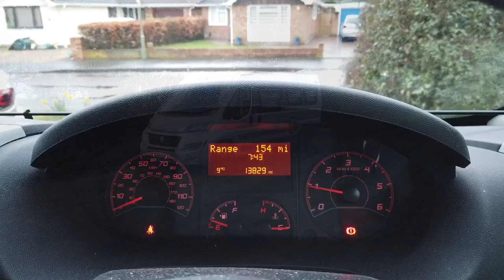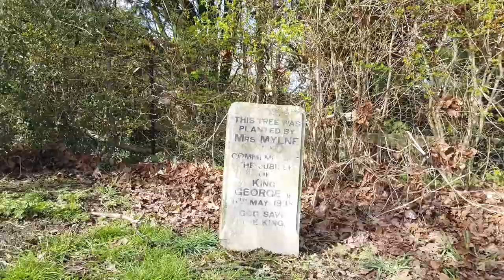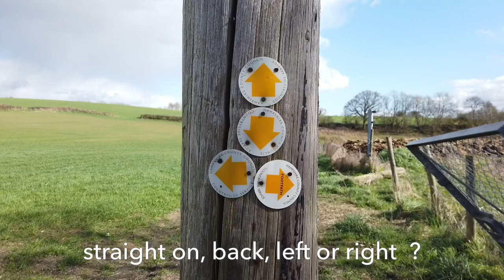Meon valley walk, .....Those Thatched cottages !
Day trip in “Basil” to the Meon Valley
AIm was to follow a walk I found on fancyfreewalks.org and a really nice one it was.
Suggest checking out the site if you havent already

If 2 blokes can follow it ok then what’s not to like !

Couldnt get the drone up as it was blowing a gale, but a great walk anyway.